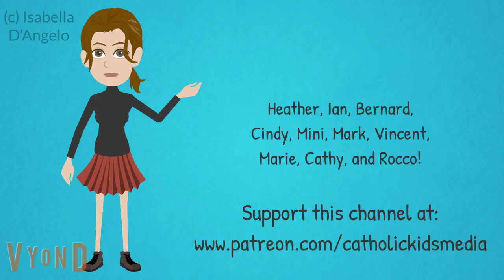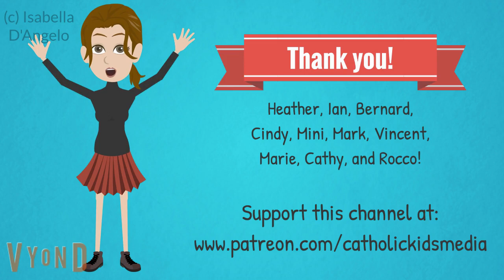Catholic Kids Media - Lent 1C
Original content by Isabella D'Angelo